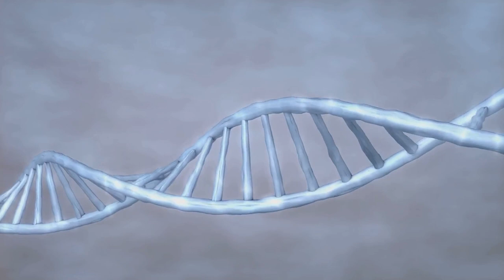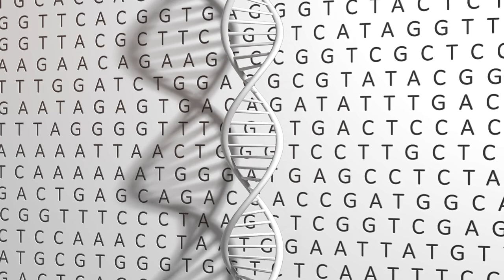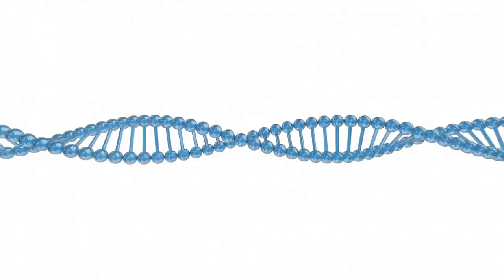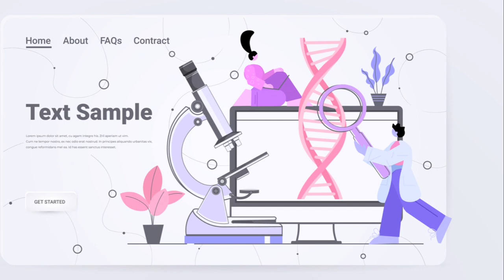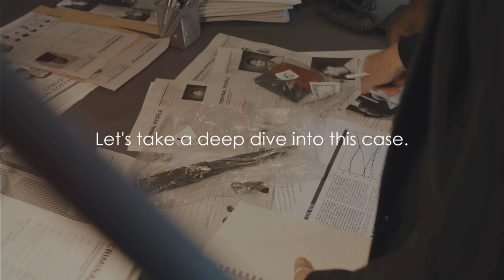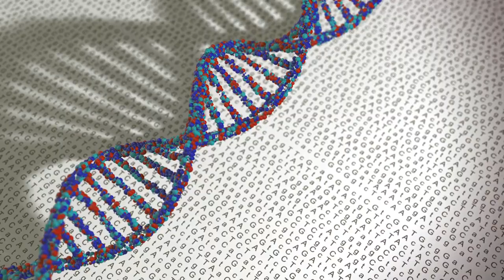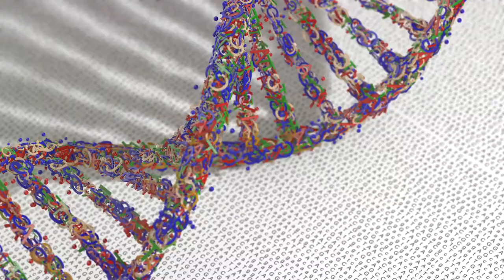DNA Profiling: A Double-Edged Sword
🔬 Delve into the complex ethical considerations surrounding the use of DNA profiling and databases in criminal investigations in this thought-provoking video. Join us as we examine the potential risks and implications of this powerful forensic tool, from privacy concerns to issues of equity and justice.

Join the conversation in the comments below, and let's continue to navigate the ethical challenges of DNA profiling together.